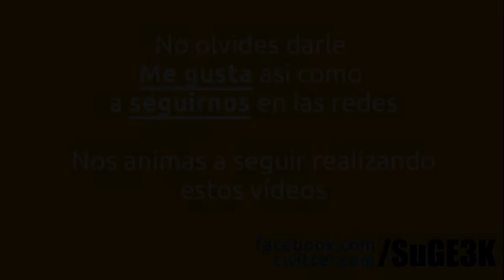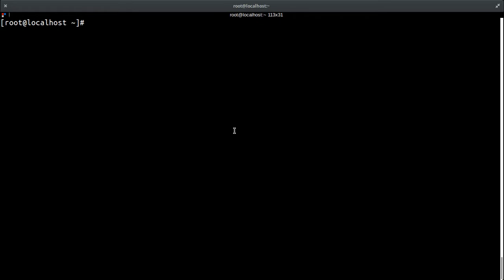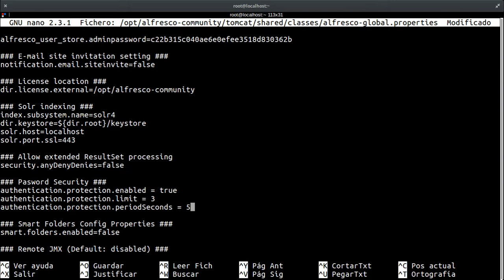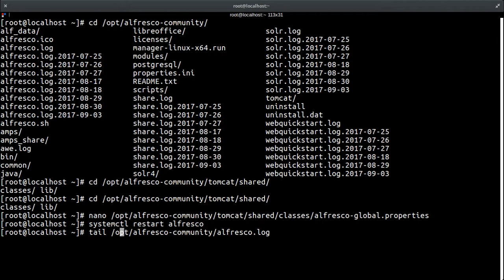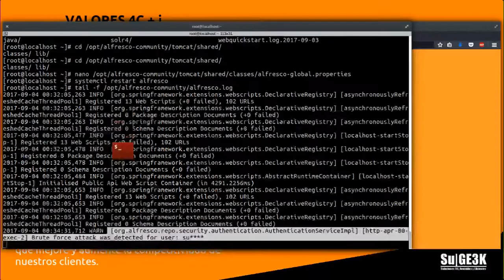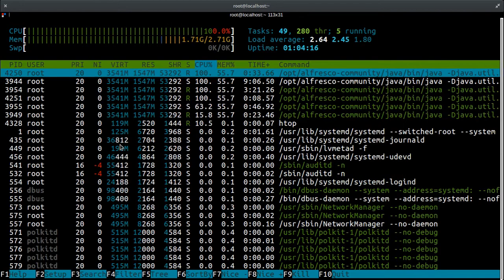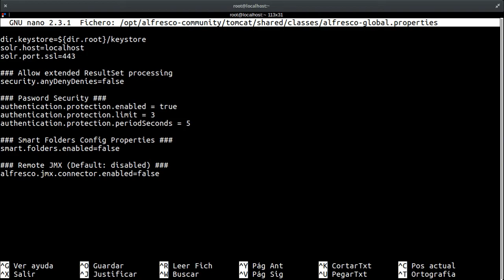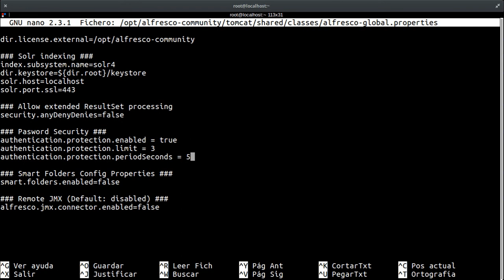Curso de Alfresco Capitulo 32: Mitigar Ataques de Fuerza Bruta